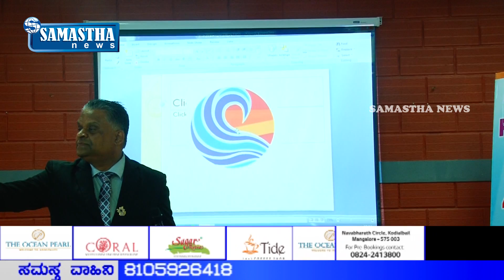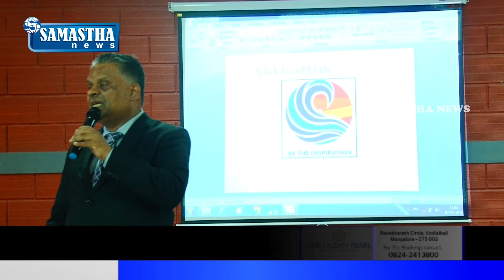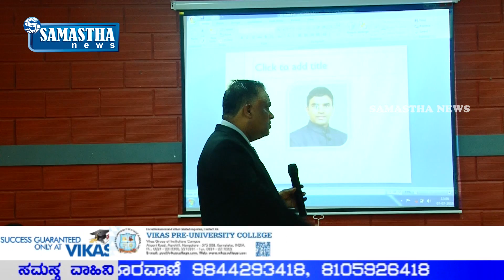SAMASTHA NEWS BY-13ನೇ ವರ್ಷದ ಜಿಲ್ಲಾಮಟ್ಟದ ರೊಟ್ಟಾರ್ಯಾಕ್ಟ್ ರಸಪ್ರಶ್ನಾ ಸ್ವರ್ಧಾಕೂಟ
ರೋಟರಿ ಕ್ಲಬ್ ಆಫ್ ಮಂಗಳೂರು ಸಿಟಿ ಇದರ ವತಿಯಿಂದ ರೋಟೇರಿಯನ್ ದಿ|ಶಾಂತಾರಾಮ್ ವಾಮಂಜೂರು ಇವರ ಸ್ಮರಣಾರ್ಥ 13ನೇ ವರ್ಷದ ಜಿಲ್ಲಾಮಟ್ಟದ ರೊಟ್ಟಾರ್ಯಾಕ್ಟ್ ರಸಪ್ರಶ್ನಾ ಸ್ವರ್ಧಾಕೂಟ ಇತೀಚೆಗೆ ಮೈಸೂರಿನ ಬೃಂದಾವನ ಶಾಲೆಯಲ್ಲಿ ನಡೆಯಿತು